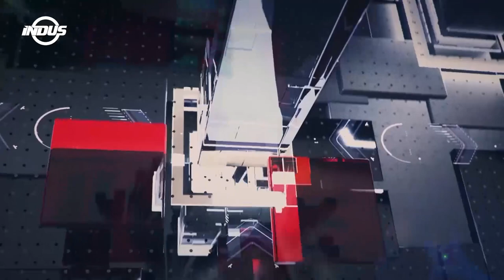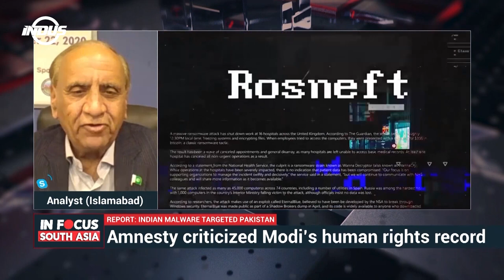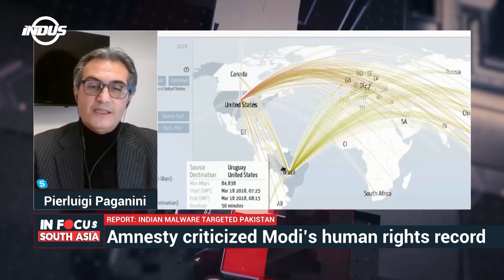In Focus South Asia | Indian Malware targeted Pakistan | Ep 113 | Indus News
Indian Malware targeted Pakistan
Pakistan's new Visa policy.

Guests:
Pierluigi Paganini ( Cyber Security Expert, Rome )
Ammar Jaffri (Analyst)
Najmuddin Shaikh